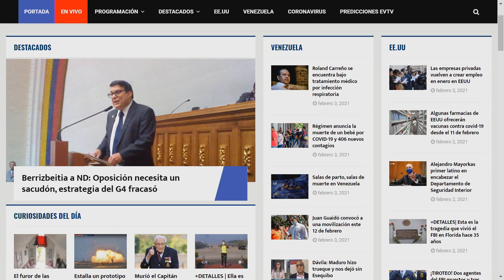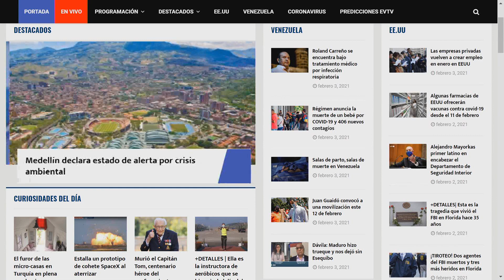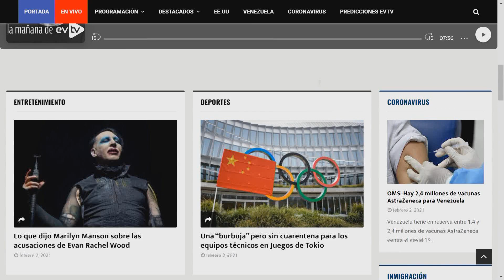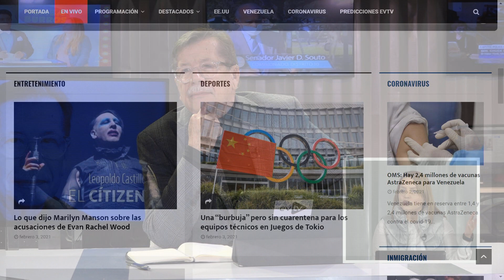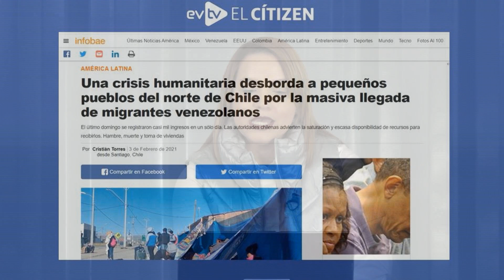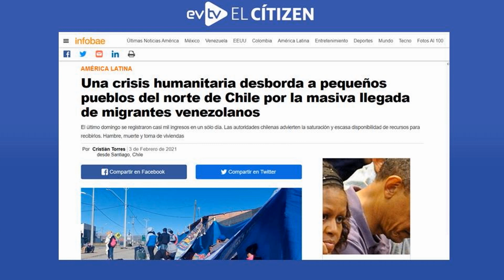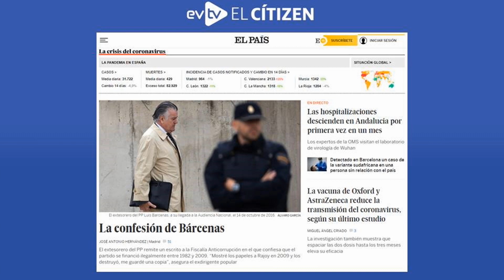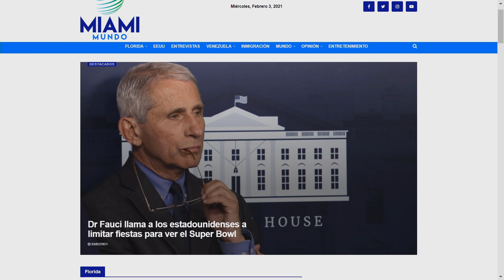La oposición fracasó! ElCitizen | EVTV | 02/03/21 S2